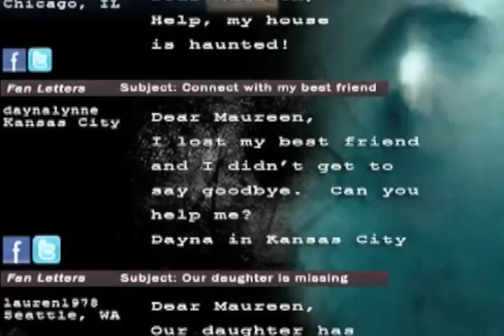Maureen Hancock intro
A short clip that introduces Spirit Medium Maureen Hancock, and shows her abilities at work.